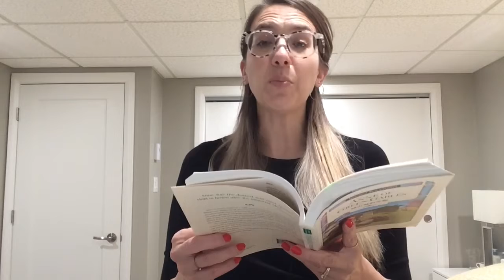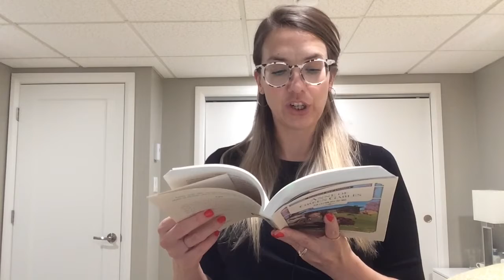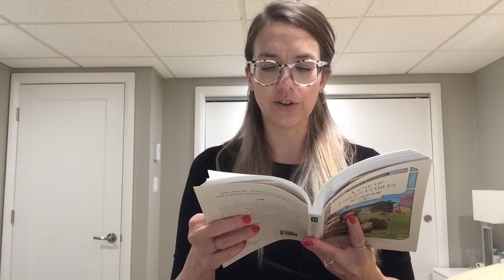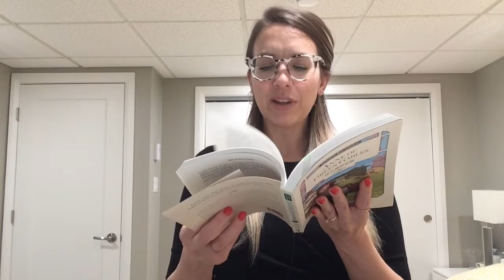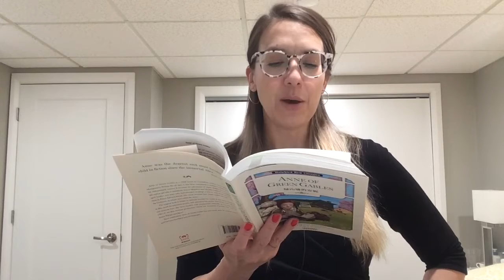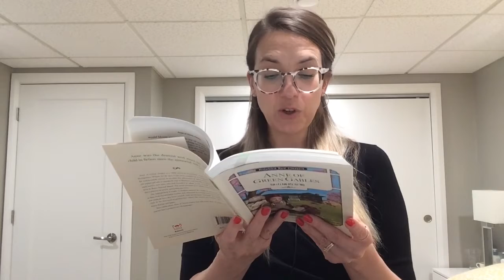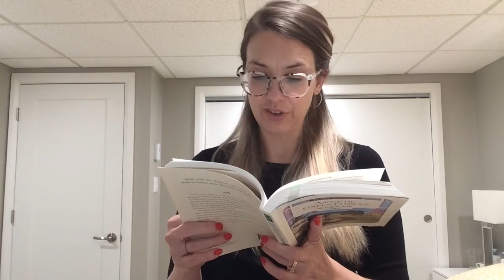Anne of Green Gables Chapter 29: An Epoch in Anne’s Life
Please relax and enjoy an informal book reading from Lucy Maud Montgomery’s beloved tale of Anne.📖💕